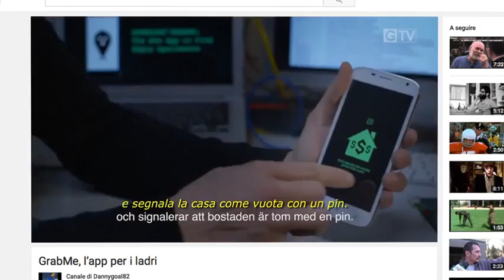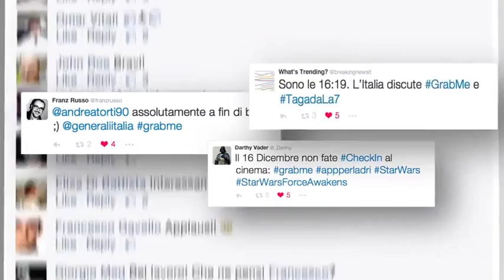generali grabme 480 88936